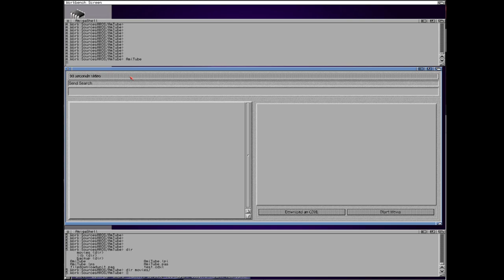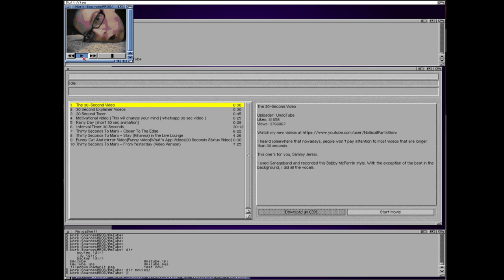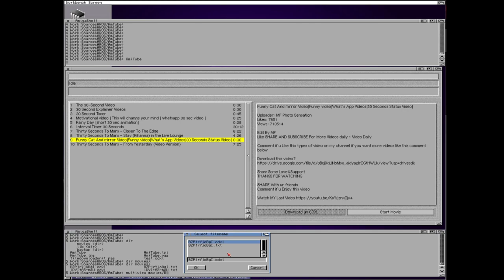Playing Youtube video on an Amiga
You thought it will be impossible to play youtube videos on a m68k Amiga?
Converting to CDXL makes it possible to play them in VERY low quality even on old Amigas (the video should work even on a 68000 with 7Mhz, but the program will most certainly not work ;-) )

Sorry for the sound, seems my UAE has some problems with sound playing, need to try that on a real Amiga again... there the download speed will be much slower.
Each video is around 4 MB size, therefore on real Amiga the download will need around 30 seconds.